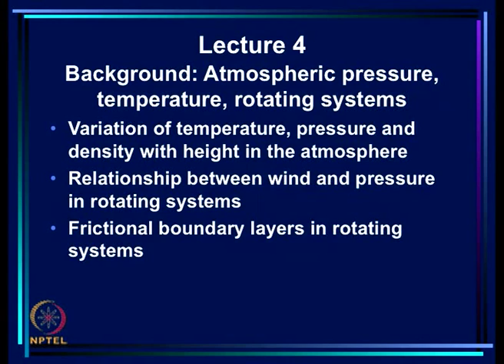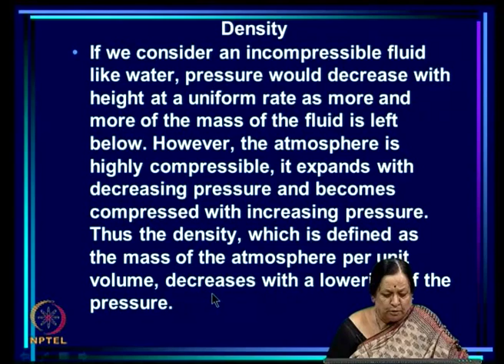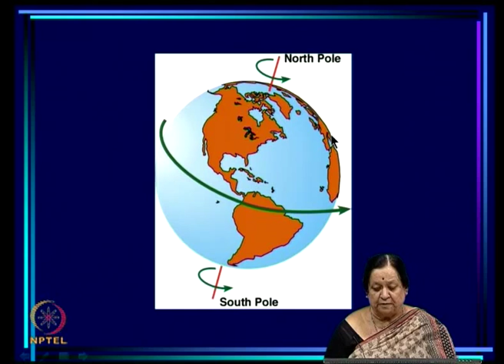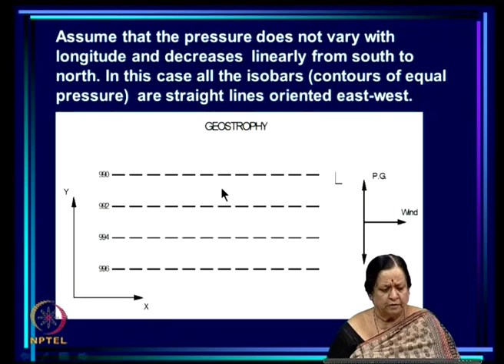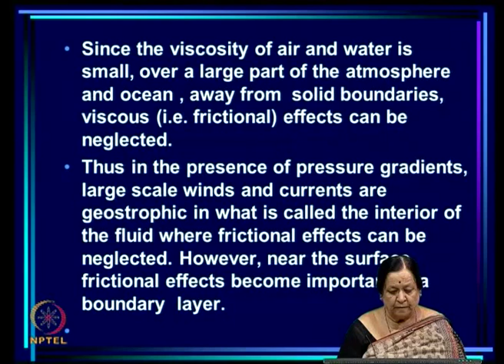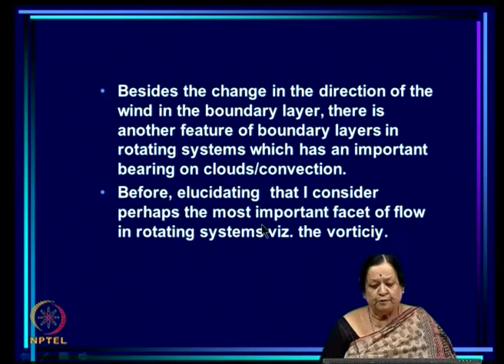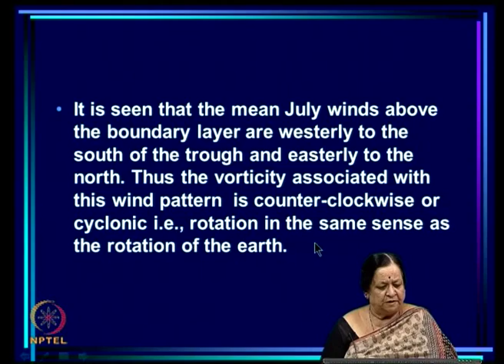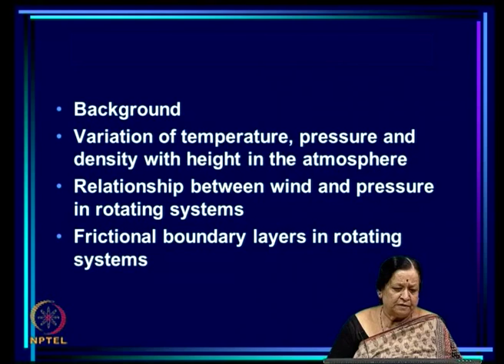Mod-02 Lec-04 Background about the atmosphere and rotating systems